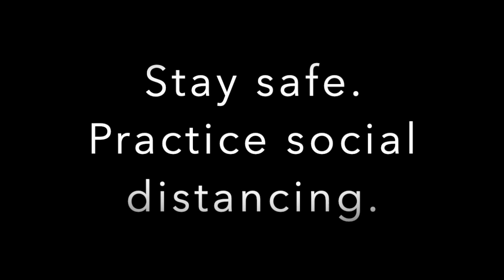What's a working-class party without you?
Without revolutionary finances and membership, there can be no revolutionary movement.